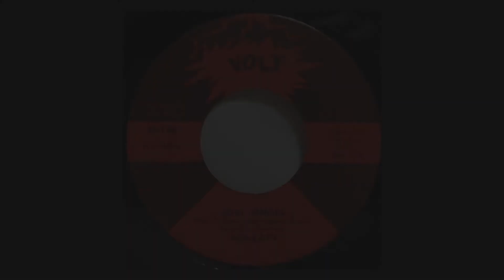The Bar~Kays ~ Soul Finger (Stereo)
Soul Finger by The Bar~Kays ~ from 1967